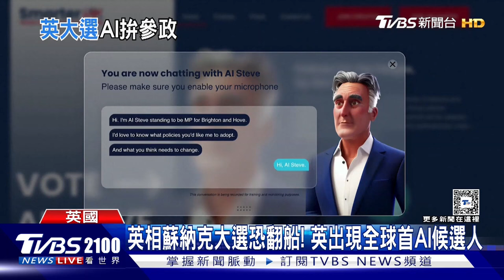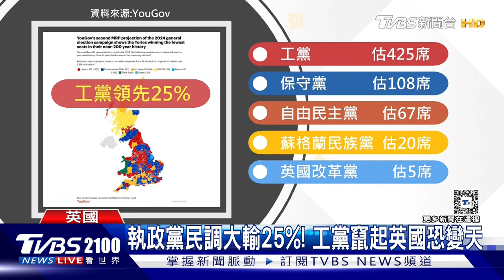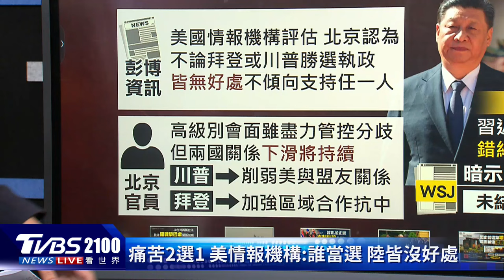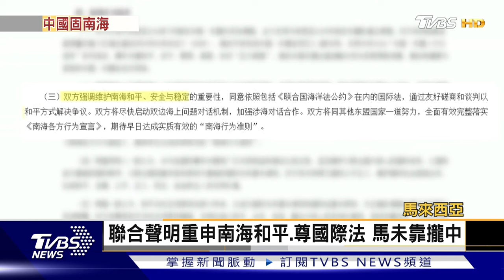習近平再令軍中反貪腐 清洗尚未結束? 英國巨石陣慘變橘色 環團噴漆被捕｜TVBS聊國際PODCAST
習近平再度下令軍中反貪腐，嚴正表明「軍中不能有腐敗分子藏身之地」，華爾街日報解讀，暗示「清洗尚未結束」。英國巨石陣慘變橘色！環團訴求2030年前淘汰化石燃料，對這個史前遺跡噴灑橘色油漆，遊客嚇傻上前阻止，兩名環團人士被逮捕，引發譴責。主播彭志宇帶您一起來看看。